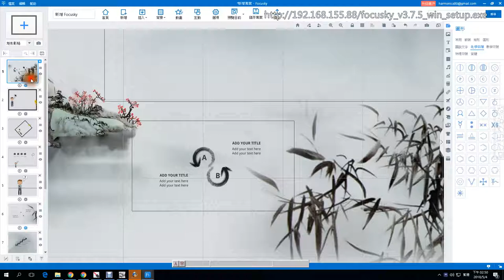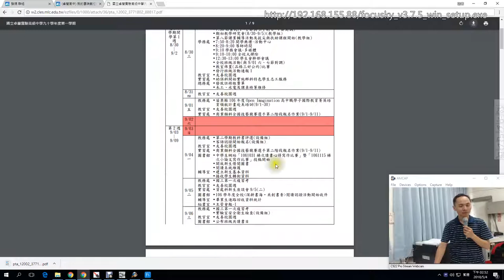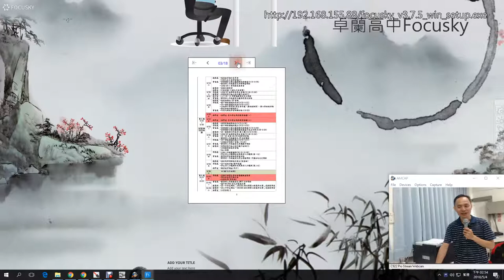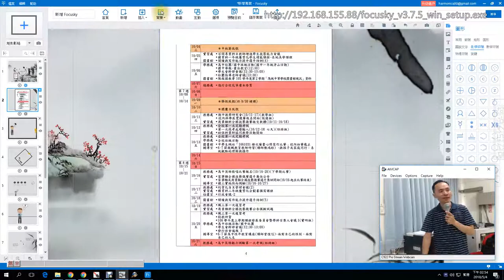10：Focusky 插入pdf文件的使用